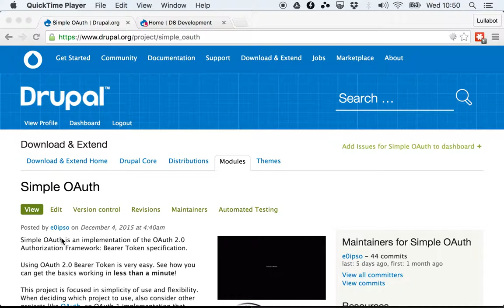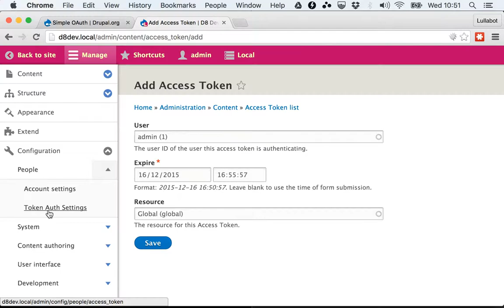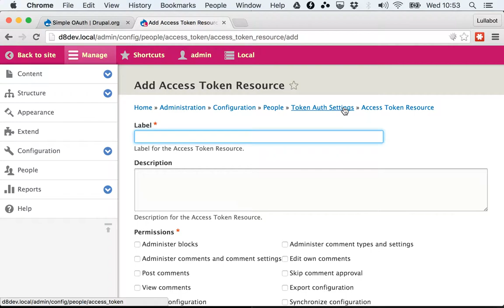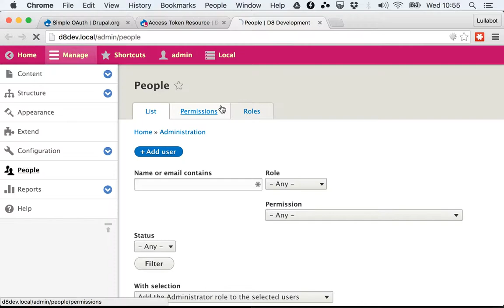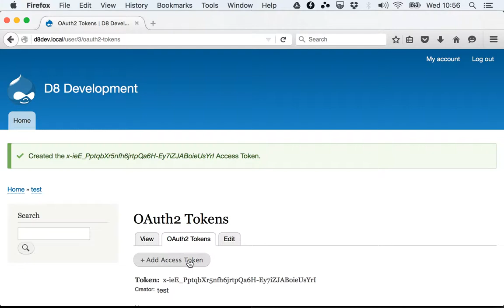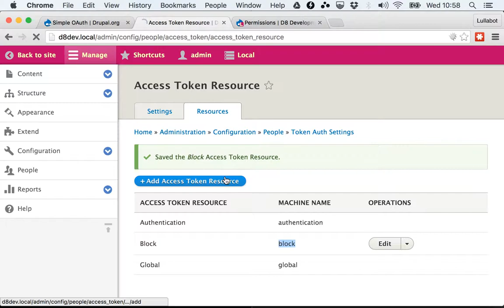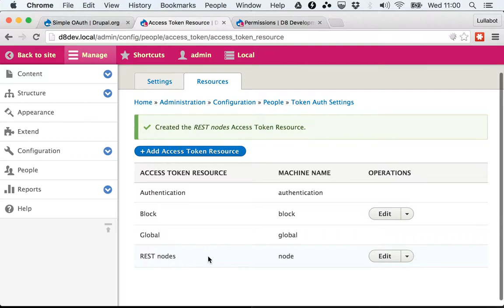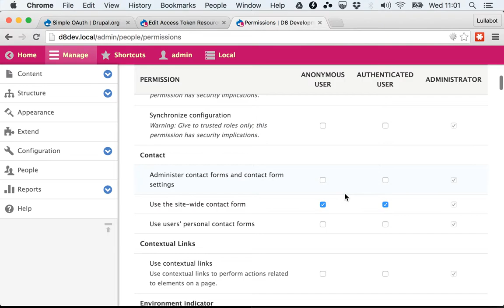Simple OAuth resources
This video shows how you can use the Simple OAuth module for Drupal 8 to limit the access to a selection of permissions of your choice. This is a great way to make sure that your tokens can only be used in the way you intended them to.